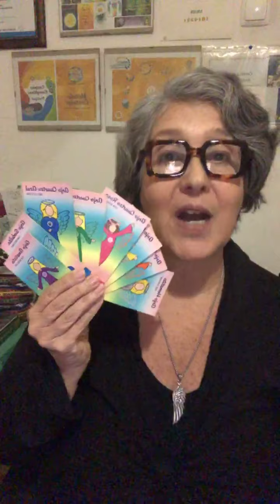A HORA DA TERAPIA, em que reino você vive?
O que necessita fortalecer? A conexão dos reinos, a ligação dos anjos com os cristais.